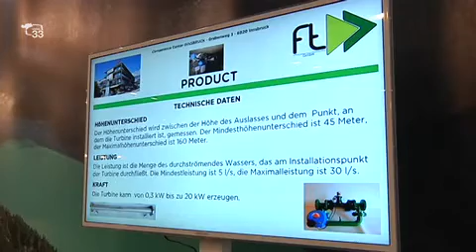Al via Klimaenergy e Klimamobility